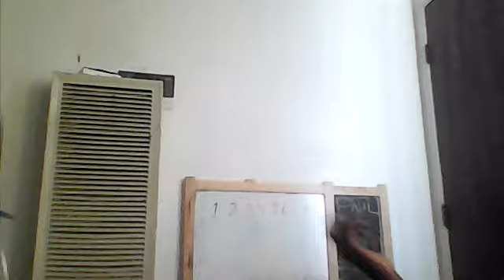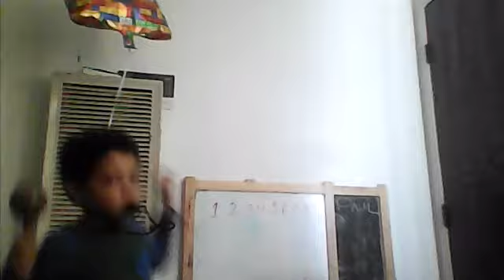music jamming mother and son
at pauls online school he has music class today was about percussion instruments so we decided to make a jam video , me on djembe , him on whistle and maraca